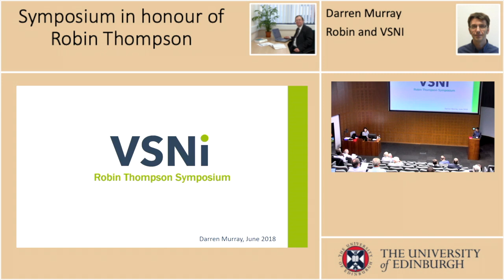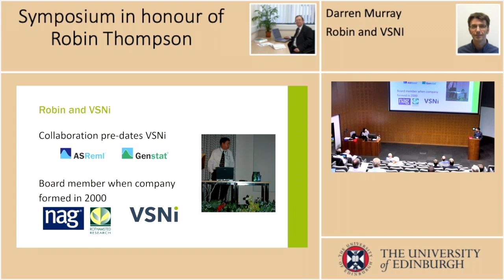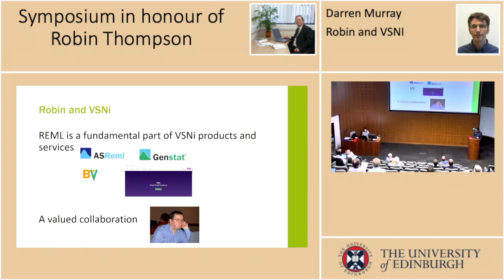Darren Murray - VSNi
VSNi